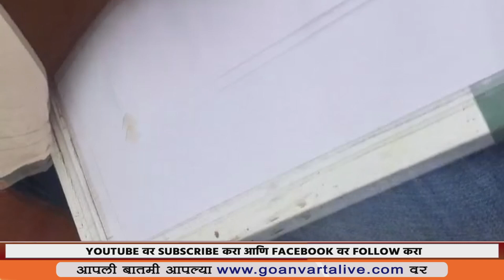EKADASHI SPECIALS | सिंधुदुर्गातील कलाकारांनी साकारल्या अनोख्या कलाकृती